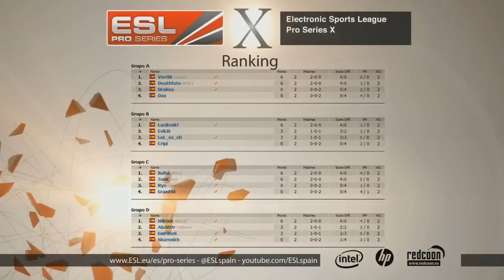EPS X - Karont3.LucifroN vs EviLiS - Grupo B - Jornada 3 - Starcraft 2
La primera división de los deportes electrónicos en España, la ESL Pro Series, da comienzo en su décima edición. Con 20.000€ en premios y gracias al patrocinio de HP, INTEL y REDCOON seguimos creciendo como la mejor liga de eSports. Vive gracias a ESL TV los partidos más emocionantes de esta fase de grupos de la ESL Pro Series X.

Karont3.LucifroN vs EviLiS